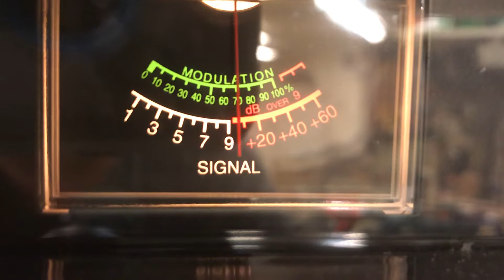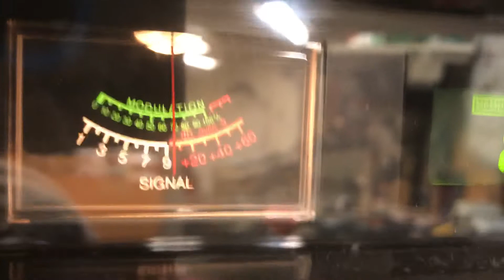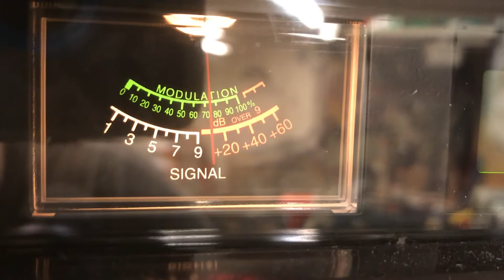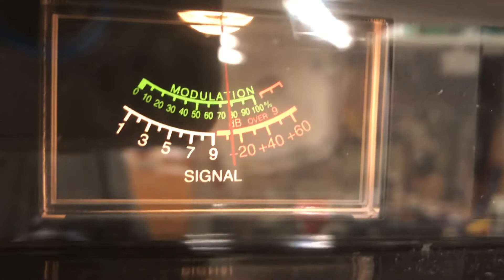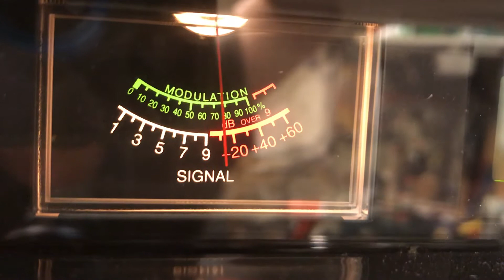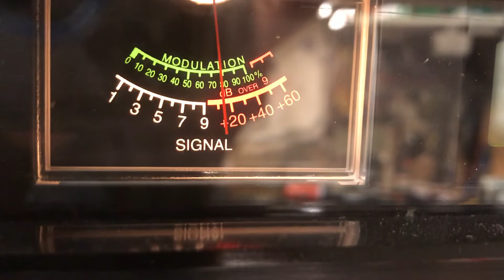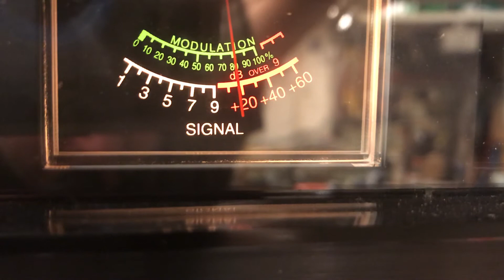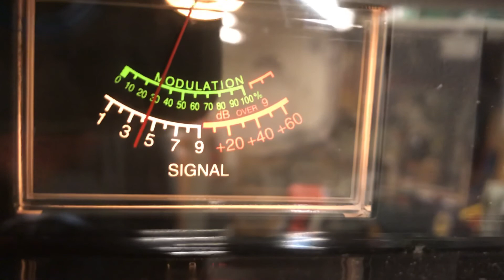2-Gunn's Nj, Professor Cool Md, 127 PistolGripp Ny,314, Digger Md,#1 Ny,707Ny,101 Ri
5hrs might been stretching it you been in here all evening 2-Gunns..
018 TN Beavis Waving!